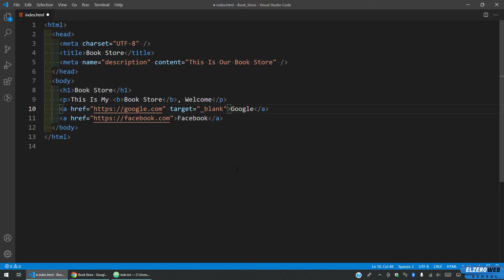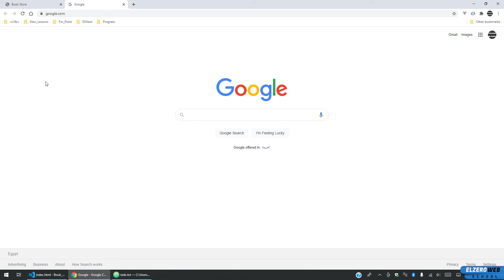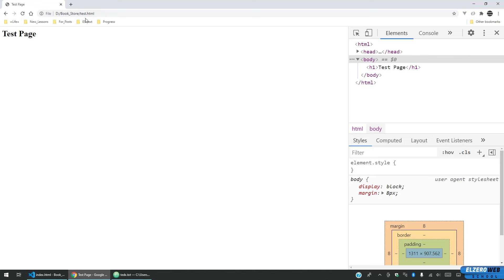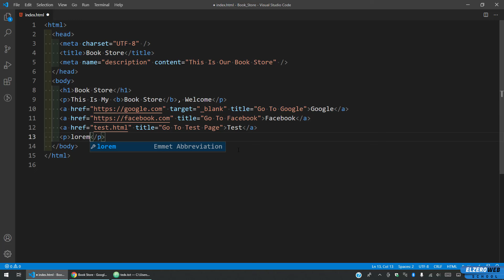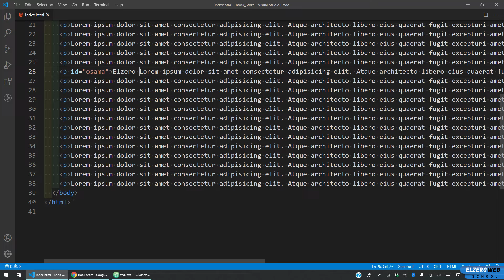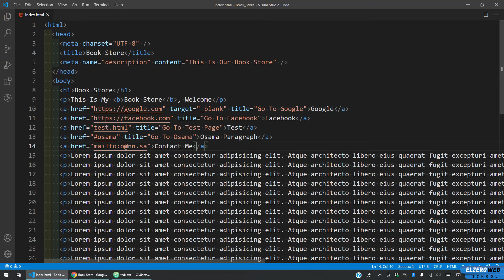Learn HTML In Arabic 2021 - #12 - Links - Anchor Tag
Links - Anchor Tag